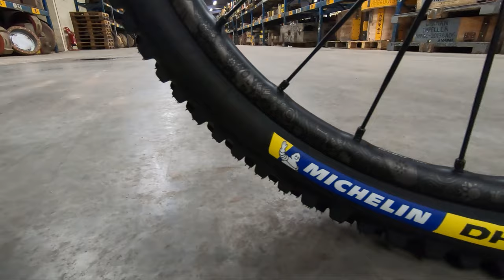Nukeproof Giga 290 RS - Incredible one off Giga in XL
We built an incredible one off 2021 Nukeproof Giga 290 up in RS spec (not offered by Nukeproof). Whilst I'm fighting the urge to have this for myself, it is for sale in size XL!
Sam